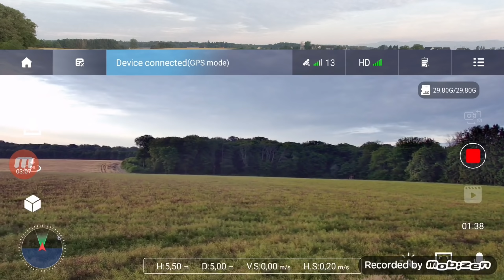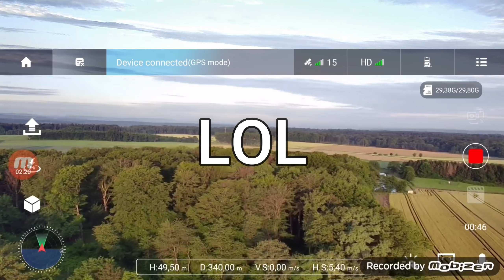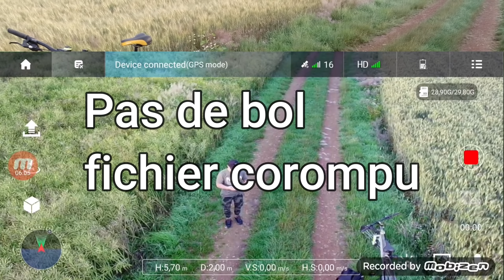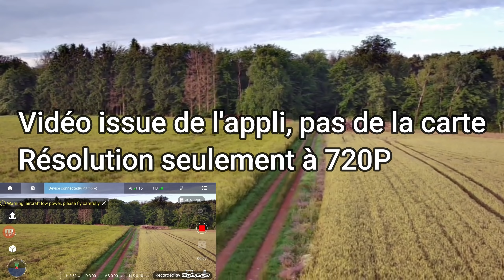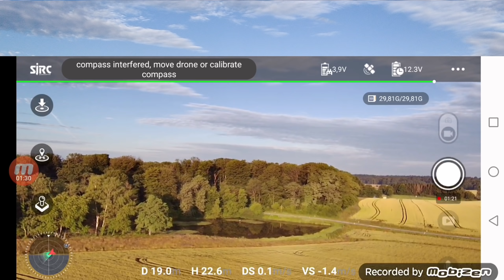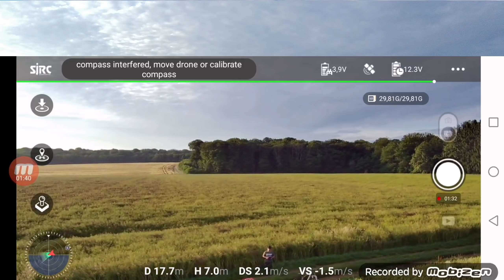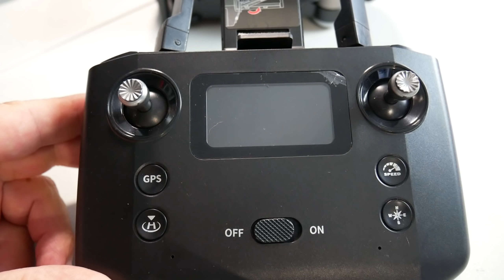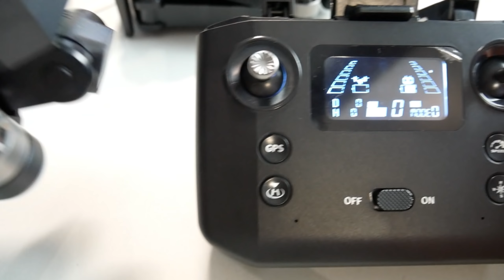VISUO K3 , REVUE ,TEST , Bonus F11 4K PRO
Voici le Visuo K3 , au niveau d'un SG906 pro 2 , il ne sera pas au niveau du F11 mais se défend très bien , l'appli doit évoluer
lien sur Banggood

Sélection de drones de 50 à 500 euro
Eachine E520 S
Eachine E511 S

Eachine Ex5

SG907pro GIMBAL 2 AXES MOTEURS BRUSHED

SG 907 MAX GIMBAL 3 AXES MOTEURS BRUSHLESS

SG906 PRO

ZLL SG908

MJX BUGS12

MJX BUGS20

SG 906 PRO2 camera stabilisée 3 axes

SG906 MAX

SJRC F11 4K PRO ( préféré)

Eachine EX4

JJRC X9 Heron

Fimi A3

Hubsan Zino

Hubsan Zino pro

Mavic mini site Banggood :

Mavic mini site amazon

Mini 2 site Amazon

Hubsan zino mini

Camera Insta360go

Camera Insta360 ONE R

camera casquette DJI Osmo Action

lien vers d'autre produits RC de chez Banggood , en achetant par ces liens vous nous aidez

Soutenez la chaine par un petit don sur mon Tipeee

lien NATE TAYLOR (mon fils dont vous pouvez entendre dans certaines videos certains morceaux de sa demo)
chaine youtube et Bandcamp

A bientot , bon vol